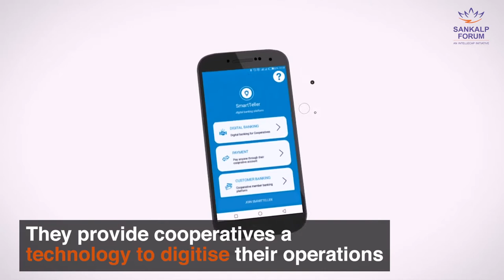SmartTeller, NIgeria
SmartTeller provides farmers and individuals with access to digital financial services in rural communities.

The Sankalp Awards is a celebration of outstanding social entrepreneurs and a showcase of innovative and successful businesses globally.  The 2021 edition of Sankalp Global Awards celebrates social entrepreneurs who are mainstreaming impact, are making a positive impact on society, gaining hands-on experience and networking with a global community.  We are delighted to have SmartTeller as one of the Sankalp Global Awards finalists for 2021.